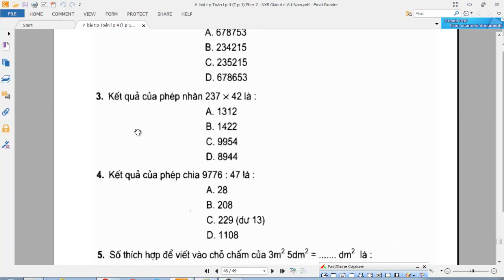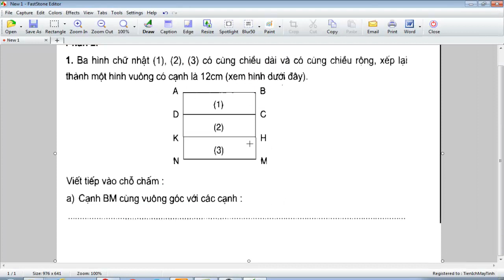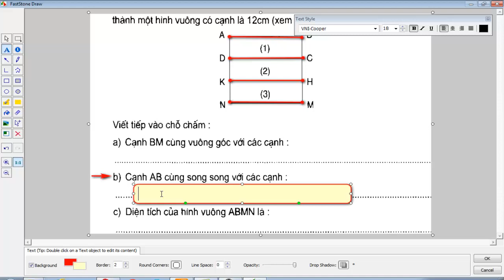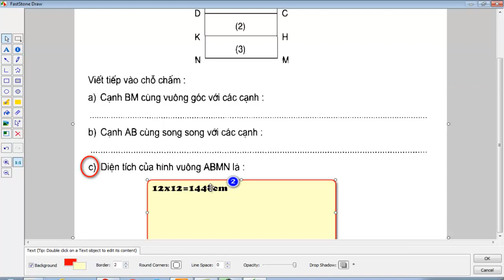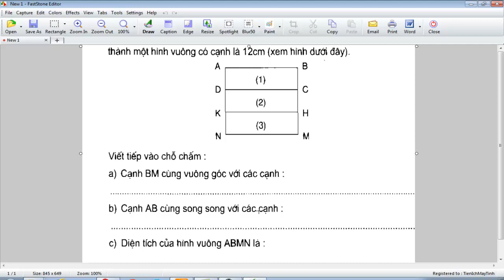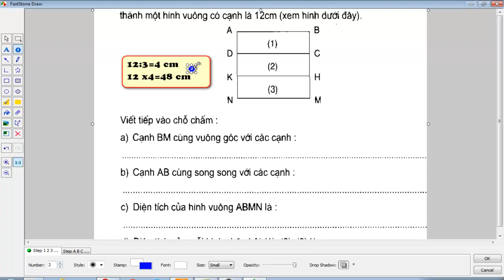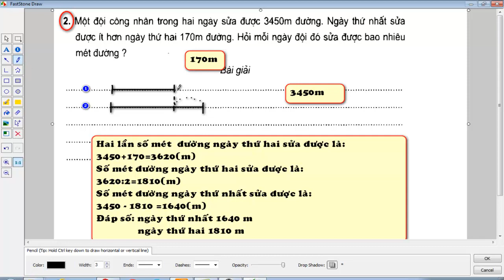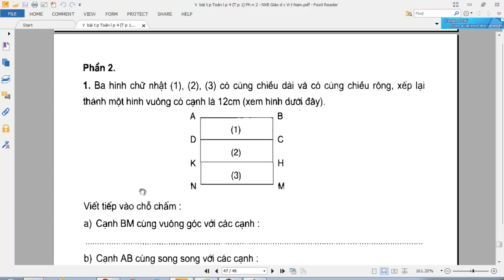vở bài tập toán lớp 4 bài 83 phần 2 tự kiểm tra| Lê Thành Đô